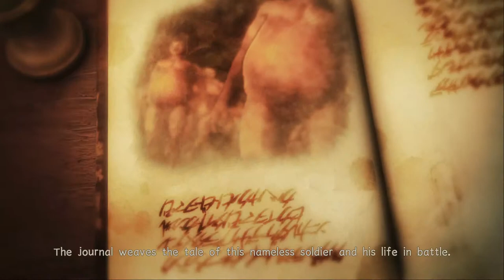AOT2 gameplay (prologue) no commentary